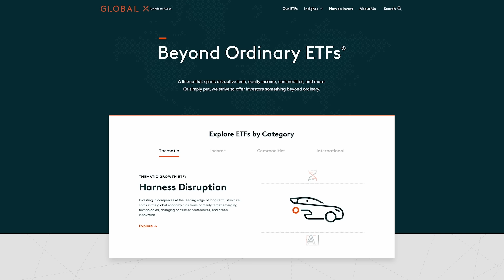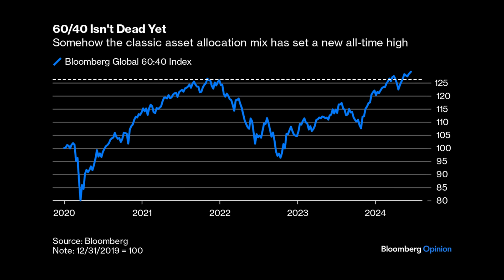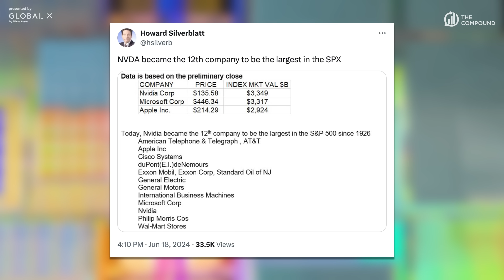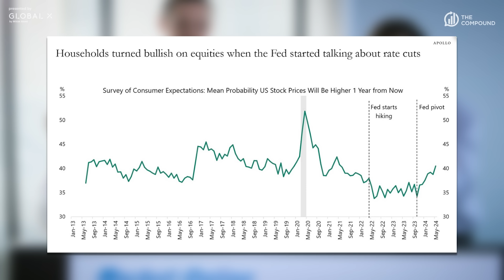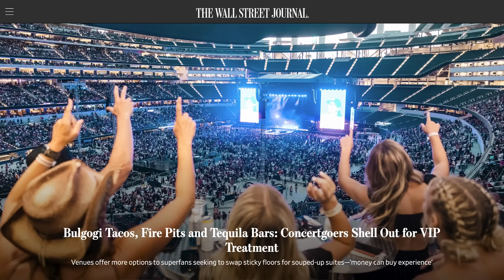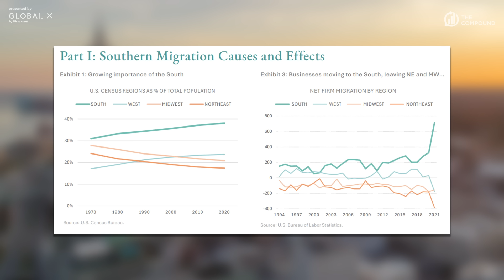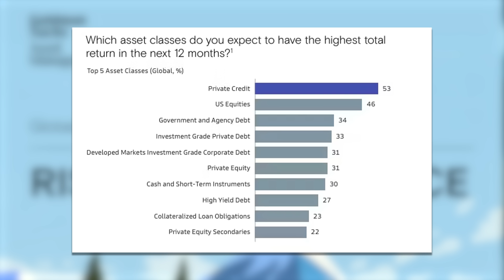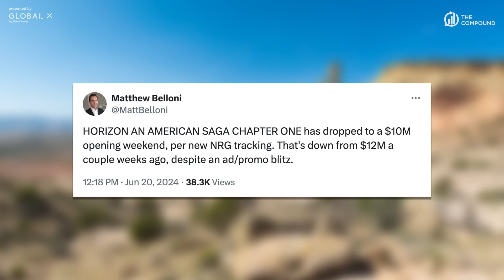Who Owns the Stock Market? | Animal Spirits 366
On episode 366 of Animal Spirits, Michael Batnick and Ben Carlson discuss: the biggest difference between bull and bear markets, cyclical vs. secular bull markets, what's wrong with Europe, Gen Z is obsessed with the stock market, spending on concerts, everyone is moving to the south, how the Fed can help the housing market, when to honk your horn, spending on groceries, and much more!

► 00:00  - Global X Ad read
► 00:31 - Intro
► 02:16 - Can the Market Keep Going?
► 08:11 - Europe
► 13:42 - Nvidia vs Everyone
► 15:50 - Gen Z Loves Stocks
► 20:12 - Who Owns the Stock Market?
► 22:17 - Maximize Your Retirement Spending
► 24:24 - Cash
► 28:35 - Paying Up for the VIP Experience
► 30:22 - July 4th Travel
► 32:26 - Going South
► 35:32 - Housing
► 39:14 - Risk and Risilience
► 44:00 - Food Spending
► 47:24 - Recommendations

Investing involves the risk of loss. Michael Batnick and Ben Carlson are employees of Ritholtz Wealth Management and may maintain positions in the securities discussed in this video. All opinions expressed by them are solely their own opinion and do not reflect the opinion of Ritholtz Wealth Management. See additional disclosures “Likes” or other comments are not intended to be endorsements of Ritholtz Wealth Management, or their employees and are not compensated.